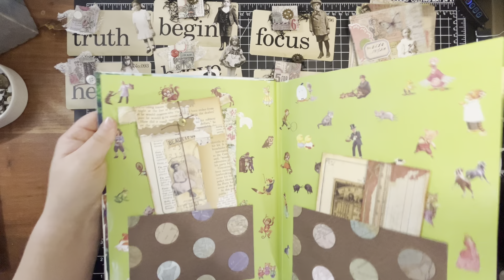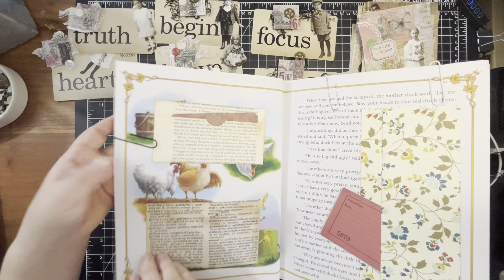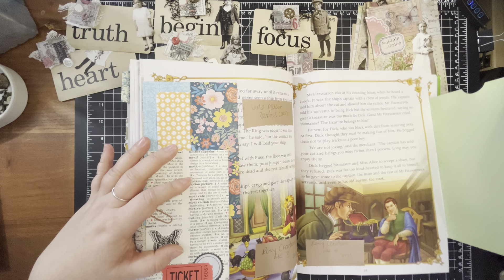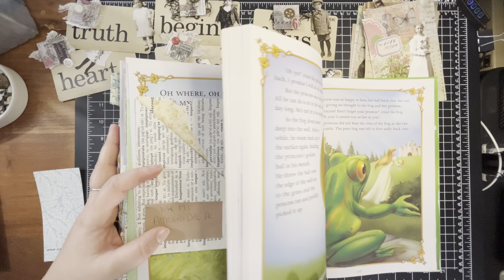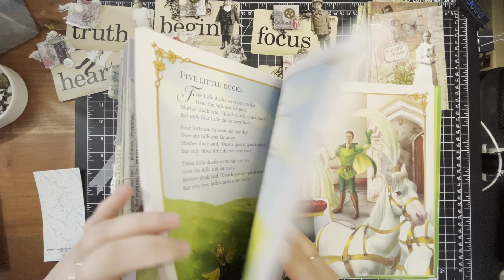AliExpress & Amazon -Part 2 & More …